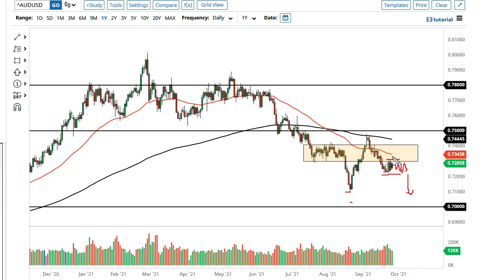Gold and AUD/USD Forecast September 28, 2021